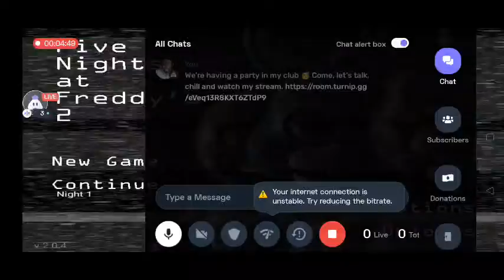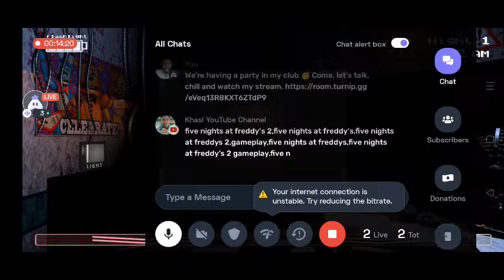Five Nights At Freddy's 2 – FULL FINAL Gameplay (2024) Universal Pictures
Today I am streaming fivenightsatfreddy's2. Other popular games:
PUBG Mobile
Garena Free Fire
Among Us
Call of Duty Mobile
Fall Guys
Fortnite
Roblox
Minecraft